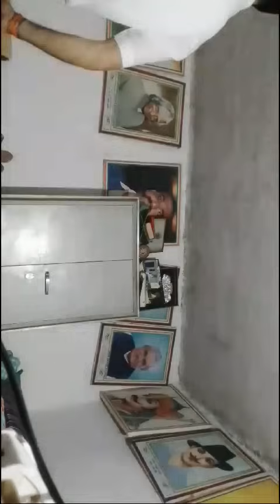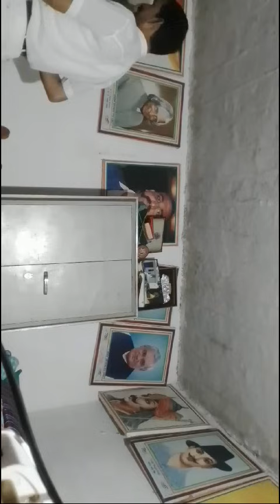जौनपुर ब्रेकिंग ➡️महिला टीचर के साथ रंगरेलियां मनाते प्रिंसिपल का वीडियो वायरल#viral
*जौनपुर ब्रेकिंग*

➡️महिला टीचर के साथ रंगरेलियां मनाते प्रिंसिपल का वीडियो वायरल

➡️स्कूल में ही प्रिंसिपल व महिला टीचर का रंगरेलियां मनाने का वीडियो वायरल

➡️प्रिंसिपल और महिला टीचर के बीच अफेयर का मामला

➡️वीडियो वायरल होने के बाद मचा हड़कंप

➡️सरपतहा थाना क्षेत्र का एक कान्वेंट स्कूल का मामला